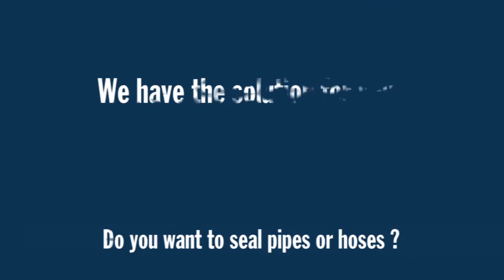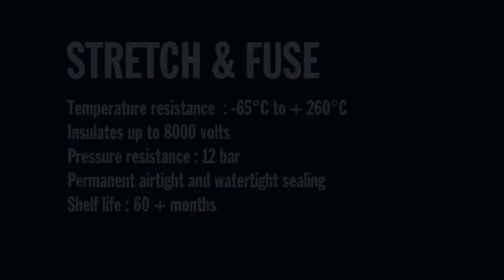HPX 91200 Stretch & Fuse